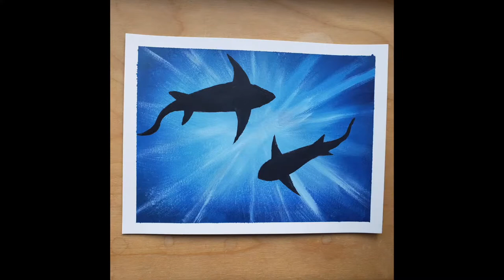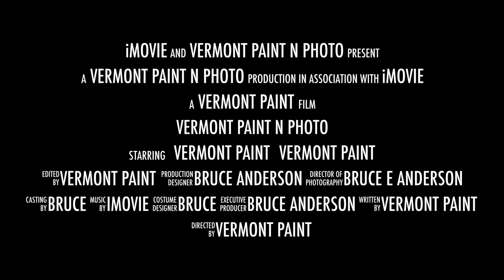I Have No Idea How To Fix This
#1117  Have No Idea How To Fix This. Acrylics on watercolor paper
Hanging out with The RV DJ